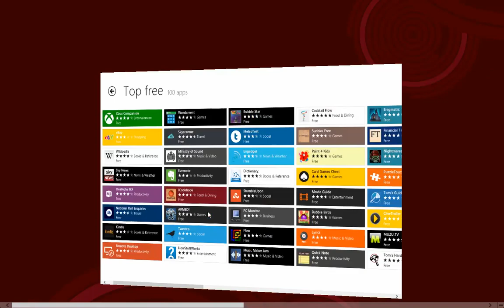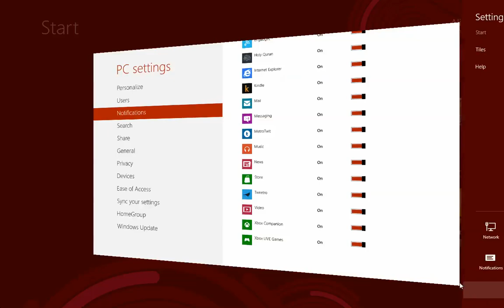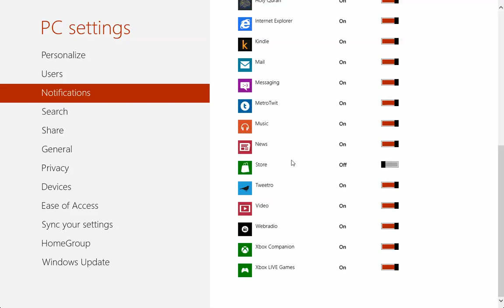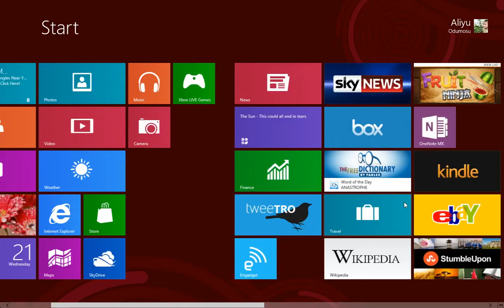100 Windows 8 Tips and Tricks 51 How To Enable or Disable Notification for Apps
Description: Windows 8 is the new Microsoft Operating System. Unlike the previous versions of Windows, Microsoft has taken a different and radical approach. The user interface has been completely redesigned from ground up. The idea is to merge the experience on mobile devices and desktop environment. We have app-focused and live tile based interactions. Completely new design, colorful tiles and full screen app. New Start screen and a desktop mode that has no start button we are all accustomed to. In these video series we'll look at some of the cool Windows 8 tips and tricks that you need to master in order to be productive on this new operating system.